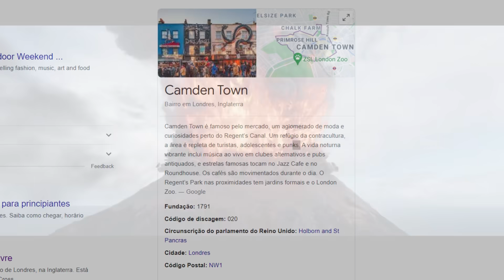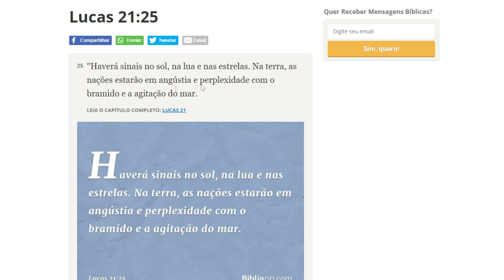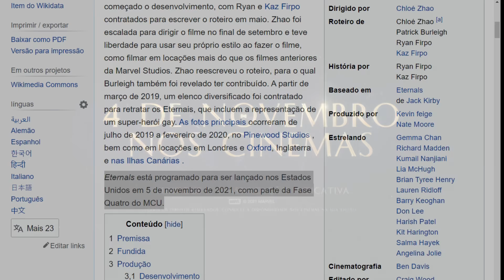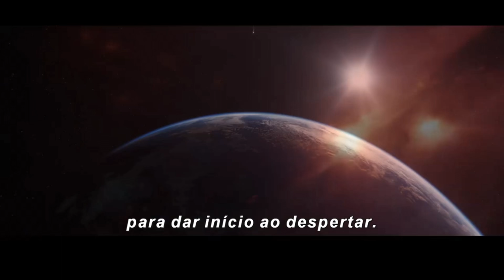ETERNOS - Deviants, os anjos e arcanjos - Cap 03